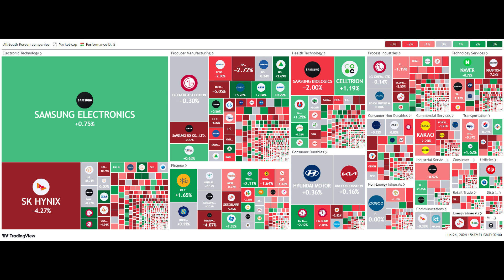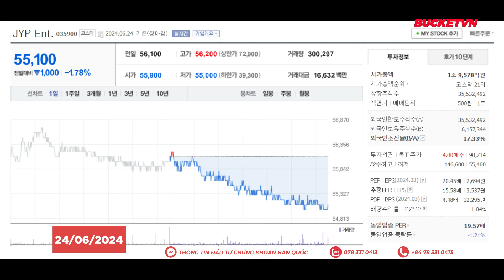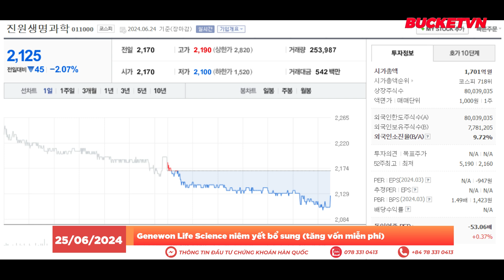Tóm Tắt Thị Trường Chứng Khoán Hàn Quốc 13h30 Ngày 24/06/2024 | BUCKET-VN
Nội dung:
00:00 - Tóm Tắt Thị Trường Chứng Khoán Hàn Quốc
00:13 - Giá cổ phiếu JLK đạt giới hạn trên sau thông tin FDA Hoa Kỳ phê duyệt giải pháp chẩn đoán ung thư tuyến tiền liệt AI (Tin Chính)
00:33 - NCT Dream của SM Entertainment tiến vào khán phòng hòa nhạc lớn nhất Thái Lan sau khi bán hết vé
00:49 - Hyundai Bio phát triển phương pháp điều trị cho 4 bệnh bao gồm sốt xuất huyết
01:13 - Bioneer ra mắt mỹ phẩm trị rụng tóc Cosmerna tại Hàn Quốc sau Mỹ
01:33 - TWICE Nayeon phát hành album kỹ thuật số 'ABCD' và nguồn âm thanh phiên bản mở rộng vào ngày 24
01:48 - Ca khúc chủ đề cho sự trở lại của Stray Kids là Chk Chk Boom
01:16 - Tin đáng chú ý trong phiên giao dịch tiếp theo